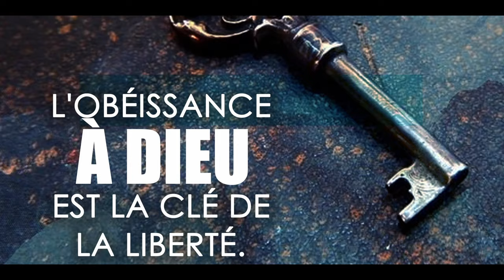L' Obéissance à Dieu est la Clé de la Liberté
Vois, je mets aujourd'hui devant toi la vie et le bien, la mort et le mal.
Car je te prescris aujourd'hui d'aimer l'Eternel, ton Dieu, de marcher dans ses voies, et d'observer ses commandements, ses lois et ses ordonnances, afin que tu vives et que tu multiplies, et que l'Eternel, ton Dieu, te bénisse dans le pays dont tu vas entrer en possession.